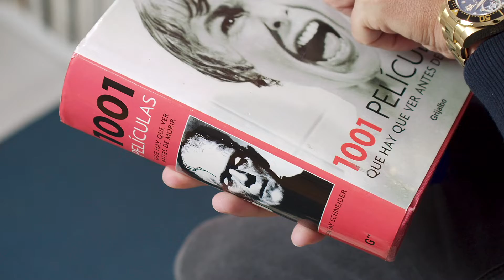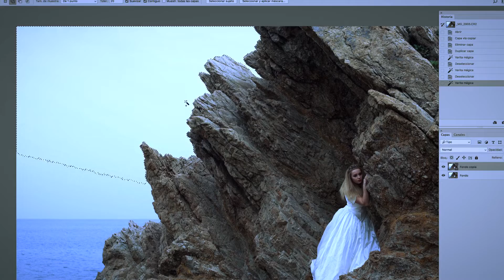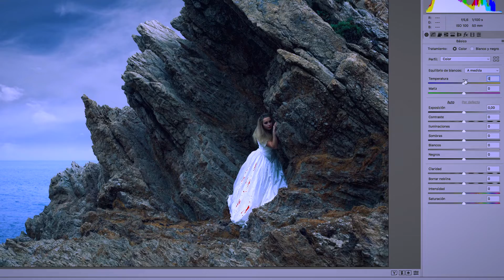Iniciación al retoque fotográfico con Photoshop - Curso online de Alain Perdomo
Aprende los principios básicos de la edición digital de fotografías.

Dar tus primeros pasos en el retoque fotográfico de la mano de un profesional es fundamental para iniciarte de forma correcta y eficiente en este arte. Alain Perdomo —artista digital, fotógrafo y retocador— tiene más de 12 años de experiencia trabajando en proyectos de publicidad, moda y fantasía, convirtiéndolo en un experto en la postproducción fotográfica y en el profesor ideal para adentrarte en el mundo del retoque digital de fotografías.

En este curso aprenderás, paso a paso, todos los conceptos básicos del retoque fotográfico y las herramientas más importantes de Adobe Photoshop para retocar tus primeras fotografías como un profesional.